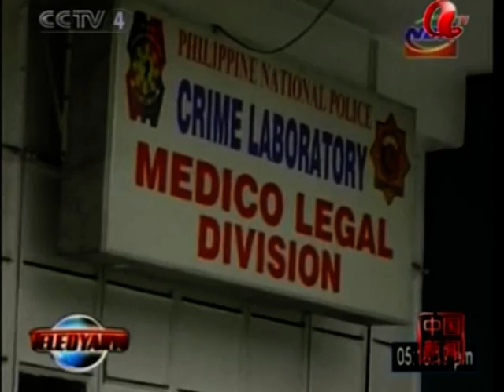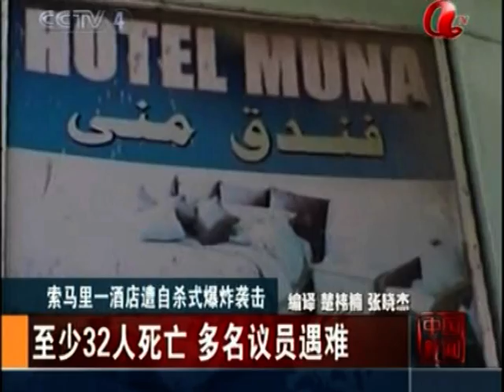復興中國強大時代災難事件 Communist China economy power state television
DOC CN NEWS 2010 WORLD ZHOU YING FENG